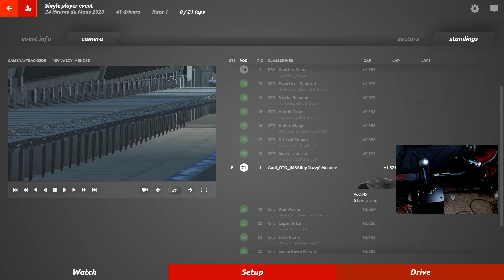RFactor2 1989 Audi 90 Quattro AWD Turbo GTO-HP.Suprchrg96@DuLemans 10 8 2021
Rfactor 2 Race Simulator HP.Suprchrg96 driving the 1989 IMSA Audi 90 Quattro AWD Turbo GTO, Gear check setup trial practice run at Circuit de la Sarthe(24hrs Le Mans), plus a 21 lap race vs GT3 category.
Practice run Gear ratio test: 0:01:31
Race Start: 0:13:51

1989 IMSA AUDI GTO Wiki: Displacing just under 2.2 litre(5 cyl), it was equipped with a four-valve per cylinder head and a massive KKK turbo. In this guise, the all-alloy unit produced in excess of 720 -740(RF2) Hp and around 720 Nm of torque. This was fed to all four wheels through a six-speed gearbox and Audi's trademark quattro system. As the regulations permitted for only five gears, the 90 IMSA GTO raced with one gear blanked off. Team Audi Sport drivers consist of Hurley Haywood and Hans Joachim Stuck.  Audi first came to the North American circuit racing through the Trans-Am Championship in 1988 with their 200 Quattro model taking eight wins as well as the championship in their first year with what could have been called the “unfair advantage” also known as the Quattro four-wheel drive system. After upsetting the Trans-Am officials as well as team and drivers and being pushed out of the championship through a specific rule banning all-wheel drive system for 1989, Audi departed and focused on the rival championship known as the IMSA Camel GT Championship with the Audi 90 IMSA GTO.  Well, the Audi wasn’t really a production based car as the IMSA GTO rules permitted the use of purpose-built racers using a silhouette body to look like their production equivalent although it did retain the original production roof of the car. Bodywork was made of lightweight composites. Chassis was made of a steel tubular space-frame holding their Quattro system sourced from the Group B rally cars. Suspension were simple with double wishbones design, coil springs and brakes with discs at all four corners.  The engine being sourced from the group B rally cars, the mighty and noisy all-aloy straight-five engine using a displacement of 2200cc turbocharged through a big KKK turbo was back but on track this time. Interesting was that the whole engine sat forward from the front-axle line. The engine provided more than 700HP and 720Nm of torque and was mated to a six-speed gearbox with only five-speed retained as written in the rulebook. Seeing those figures, the Quattro system was a good help, but interesting were the size of the wheels with 14inch wide wheels fitted at the four corners..! All in all, the Audi IMSA GTO car proved a great concept, the Quattro system provided the best traction possible at any point and with the help of the massive tyres and wheels used, the tyre wear was much better than the opposition known as the Nissan 300Zs of Cunningham Racing and the Roush Mercury Cougars. A longer lasting package, that sums it up.  Opposed to the Trans-Am effort ran by Group 44 Inc, this time Audi relied on Audi of America to run its campaign in the IMSA Camel GT Championship, Trans-Am champion Hurley Haywood and Hans-Joachim Stuck were retained as in the previous year. Scott Goodyear and Walter Röhrl were their co-drivers for the endurance races. Unfortunate is that development took quite a long time and the team sat out of the 24 Hours of Daytona as well as the Sebring 12 Hours that same year. It was debuted at the Miami Grand Prix 45′ min race but both cars failed to finish due to an accident and gearbox failure. From round four, the car proved successful with Stuck and Haywood scoring a one-two finish. H-J Stuck would score six more wins in the nine following races. Sad is that it lost the championship to Pete Halsmer and the Mercury Cougar… The project was initially planned as a two-year effort but after 1989, Audi decided to switch its focus on the prestigious DTM championship for 1990 and the project was canned. It looked set to dominate but it never happened !  But anyway, the Quattro system would be a feature of their DTM V8 car that following year and on many others. An “unfair advantage” which proved quite successful looking at all the championship claimed with the technology..!